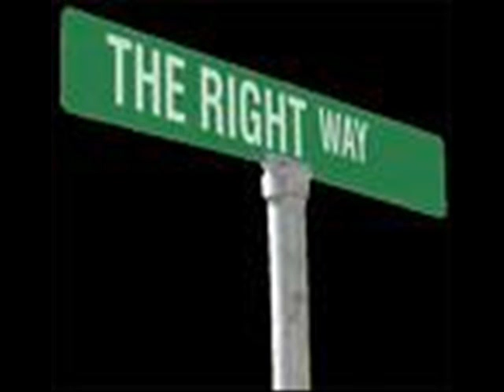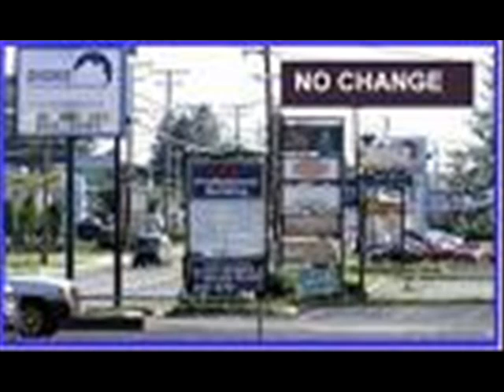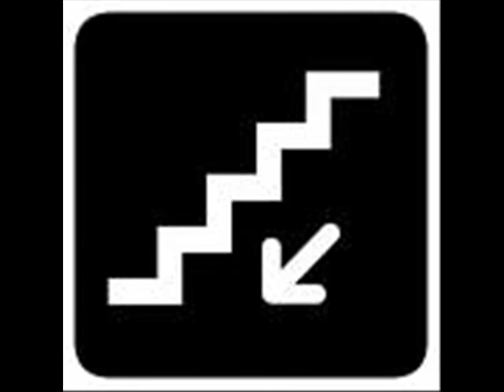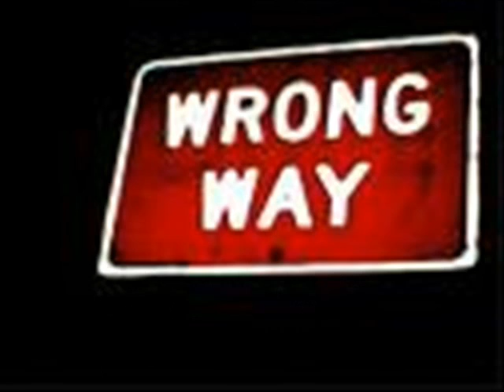My new version of Hot n Cold!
A hot n cold slideshow.